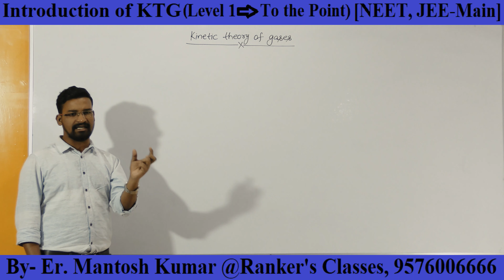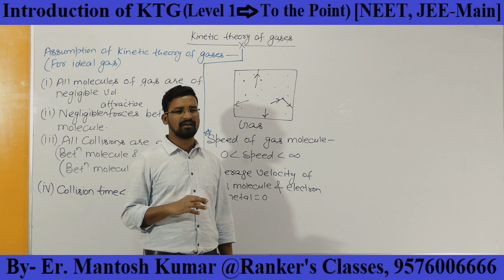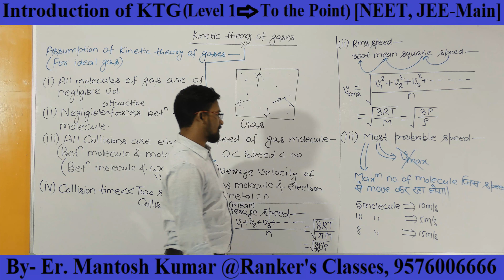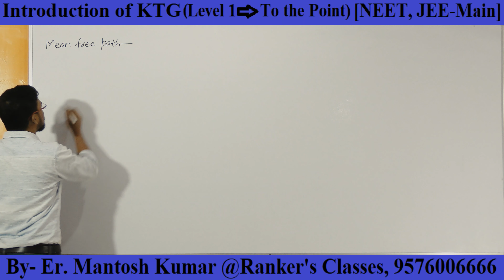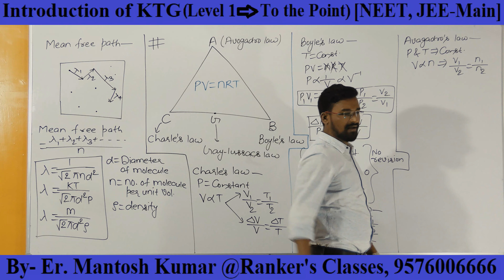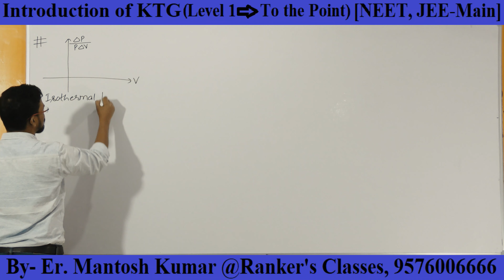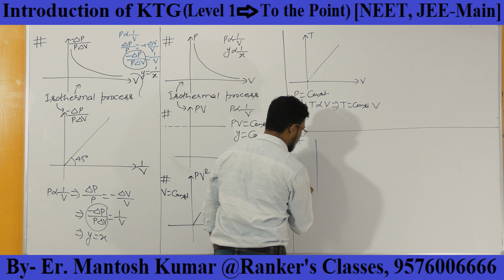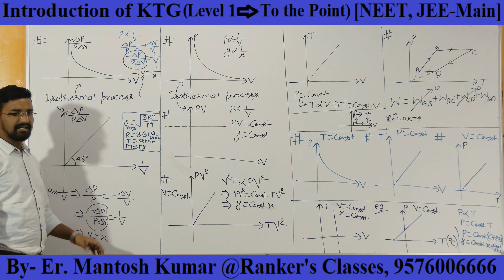KTG Lecture- 01, Speed of molecules, Mean free path, Boyles Charles Gay lussacs Law